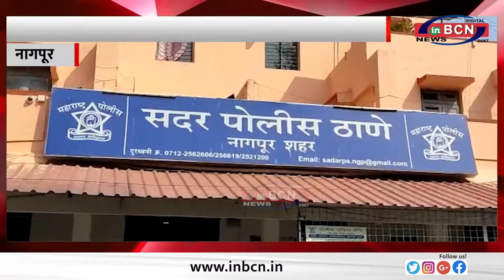दो आरोपी गिरफ्तार सदर हमले कि घटना ... INBCN NEWS